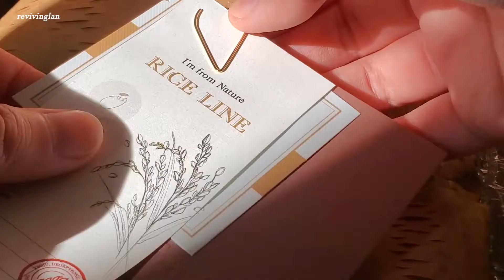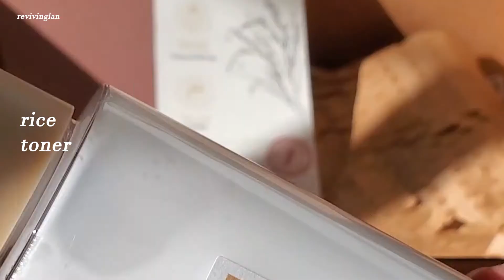[Unboxing] I'm From Rice Cream & Rice Serum | New Product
I'm From just added two new products to the Rice Family: Rice Serum and Rice Cream! Here is a quick unboxing video with an overview of the textures of these 2 products

Thanks Wishtrend for sending this lovely gift box!

Full review for these two products will be out in December!

Tools:
Samsung S10
Adobe PR

🌈Visit:
Beauty IG: @revivinglan
Vlogging Youtube: pandasulan
Music Playlist Youtube: captainpanda/pandatroop